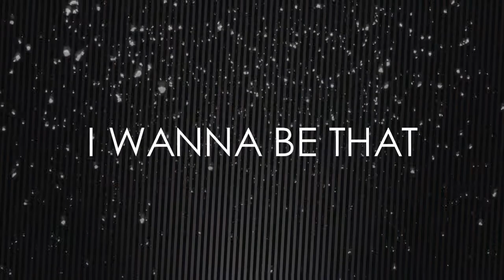Ｇ｡Ｕ｡Ｙ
CLICK HD~

So uhh yeah I was kinda bored and I was listening to this song like "oh... I have an inspiration :O!" and here is da result~! :D Kinda random and boring (and also lots of boring sparkles and effects haha) but I hope you guys like it~